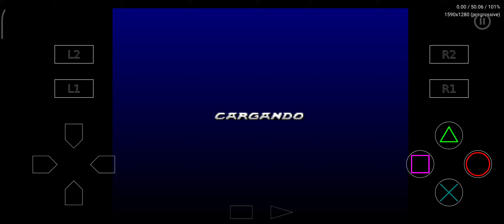Agent Armstrong Duckstation PS1 emu